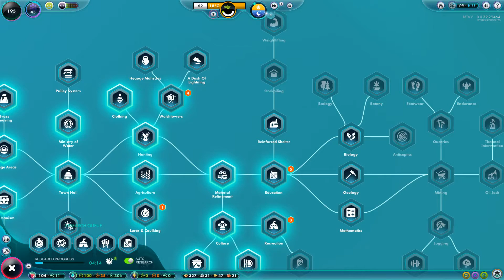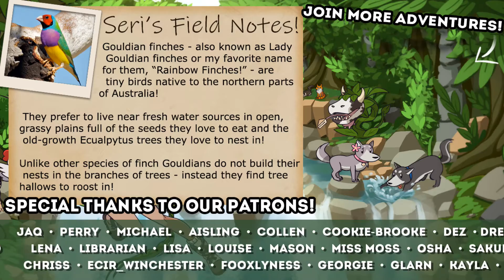Attacks! Betrayals! DOOM Everywhere!! 🌎 Universim: A Rocky Start • #11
Your time is coming. Guide a fledgling civilization through the obstacles of life. From humble beginnings, watch as they evolve and advance throughout the ages under your wing. Influence their decisions and punish the unfaithful with a wide range of godly abilities. Interact with objects, create disasters, and launch clueless creatures into orbit. This is your world, and nothing can stop you from having fun.

In The Universim, nature is just as wonderful and unpredictable as ever. Every planet comes with a few surprises that are sure to challenge your civilization. From tornadoes that consume everything in their path, to thunderous earthquakes that threaten to split your civilization in two. If you treat nature poorly, it might just show you how brutal and unforgiving it can be. Each planet you encounter will have a unique underbelly. Some planets are tranquil and filled to the brim with resources, while others are barren and dangerous. Be careful out there!

🌿💚 Stay curious!! 💚🌿